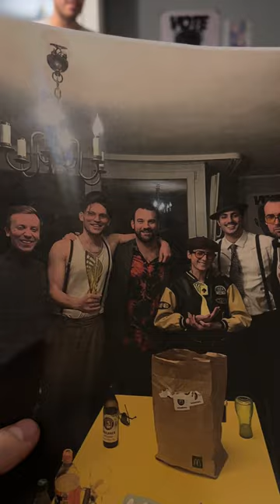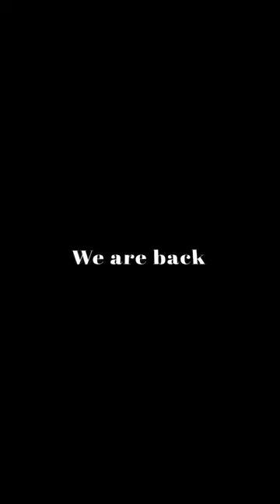POWKER NIGHT SAISON 4 #1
Lets go season 4 almost half a decade xD